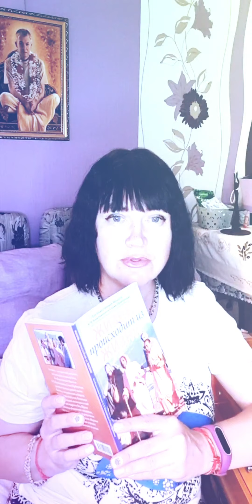Жизнь происходит из Жизни (1). Ведение. Первая прогулка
Начинаю чтение книг Шрилы Прабхупады в прямом эфире.
Каждый вечер в моем инстаграме @tatsiana.gusarova. 20.30 по Московскому времени.
Присоединяйтесь.
Смотреть не надо. Только слушать.